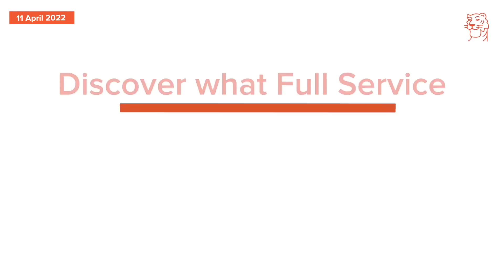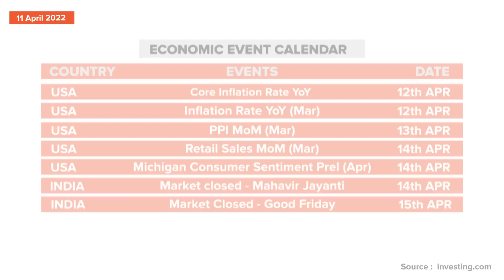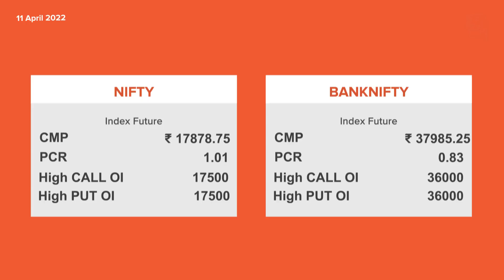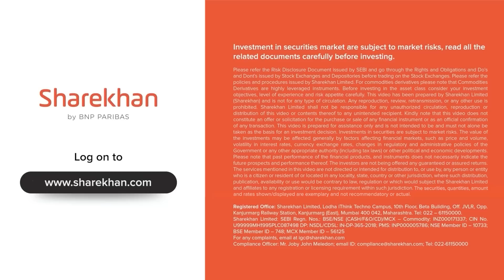April 11 - Sharekhan Weekly Stock Market Analysis (Technicals, Dividends, IPO, Futures Trading)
Welcome to the Sharekhan Weekly Market Guide podcast. We are glad to have you!

Getting a kick-start – Market summary from the last week

The podcast kicks off with a mention of notable events in the Indian markets from the last week, which includes the NIFTY weekly move.

Let’s get down to business – Important market events in the coming week
Traders and investors alike will find some interesting tidbits from this section, which comprises:
·         Results to be announced in the coming week (NIFTY 50 stocks update)
·         Corporate actions like Dividend pay-outs, upcoming Bonus announcements, Buy-back offers, OFS, Rights Issue, IPO and so on

Technical Research insights

From the desk of Sharekhan’s 20-year-veteran Research Team come these Technical Research in-sights, which cover (not exhaustive):
·         NIFTY trends and 20/40 EMA and SMA
·         Bank NIFTY trends and 20/40 EMA and SMA

Open a free* Demat and trading account in just 15 minutes* with Sharekhan

(* T&C apply)

In the Sharekhan Weekly Market Guide podcast, it is our endeavour to bring listeners stock market analysis that can help them get stock investment ideas and a better grasp on which new stocks to buy and what to buy today, which shares to buy tomorrow or in the week ahead.

As mentioned earlier, we will also potentially cover stock buyback actions, stock dividends, stock splits as well as upcoming stocks in India, through which listeners could get an idea of new shares to buy and in general a broader stock market outlook.